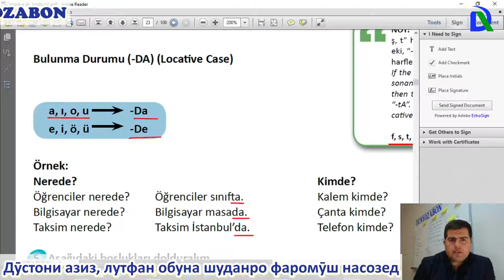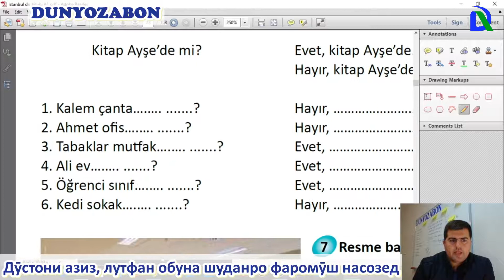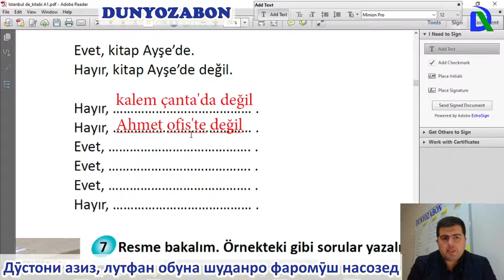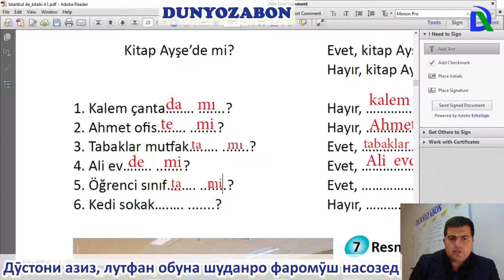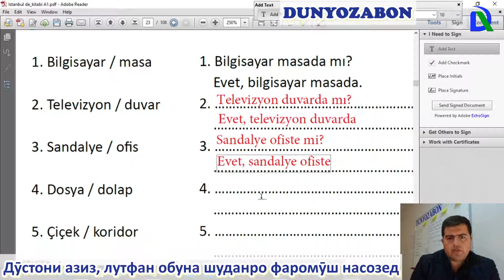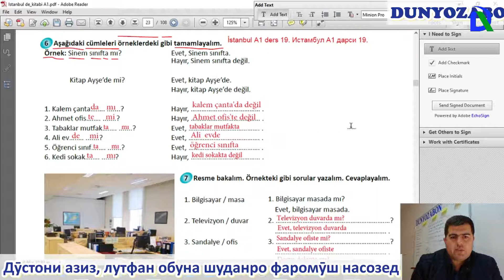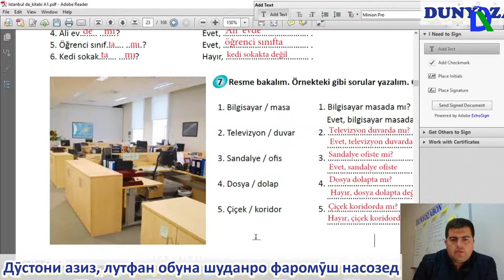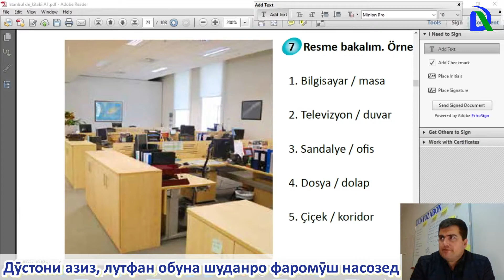İstanbul A1 ders 19 Истамбул А1 дарси 19